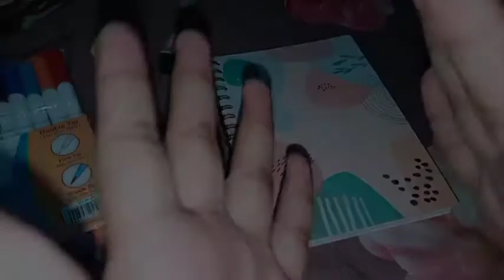Cara Menabung 20 Juta Selama Satu Tahun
Hi guys❤️

Terimakasih ya udah nonton video aku. dukung terus chanel aku agar lebih berkembang yaaa.

Instagram anak ku : @shaquillezhafran.nurharsal

Happy Watching ✨❤️